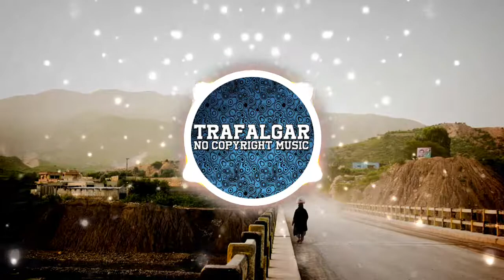Jim Yosef & Anna Yvette - Courage | [No Copyright Music]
🎵Support the creator:
Jim Yosef: